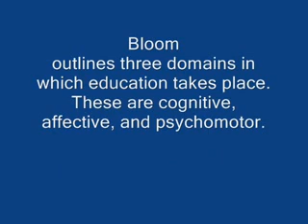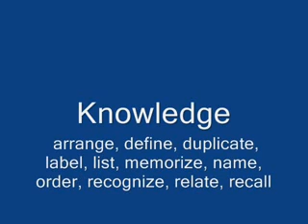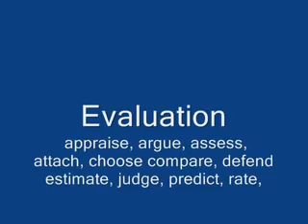Blooms Taxonomy from matloobtalib xvid